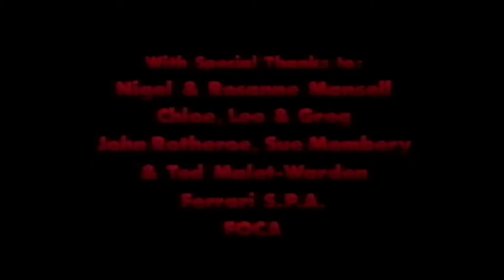Drive Retro does Mansell and Ferrari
Can I replicate a lap of the old Hockenheim as shown in the 1990 VHS Mansell and Ferrari? Sadly I couldn't get a slow Ligier in shot to then spin off right at the end (which the film cunningly cuts away from) but overall I'm pretty pleased with this!